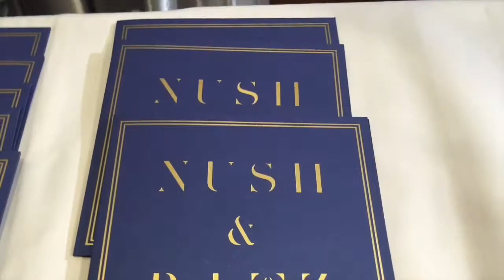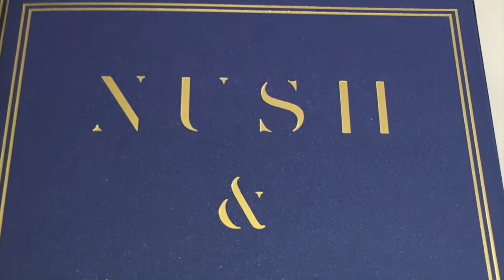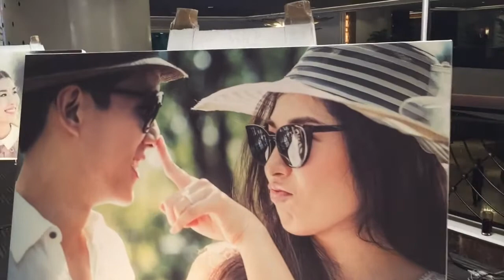Dr .Komson Wongwan @ Wedding Busaba & Soratat 27-2-59